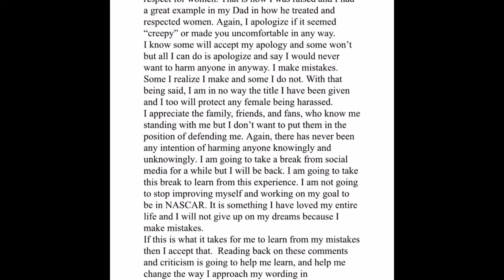Thoughts On the N2SC4R Incident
I'm going to be giving my thoughts on the N2SC4R Incident